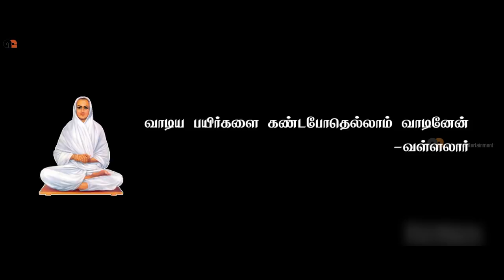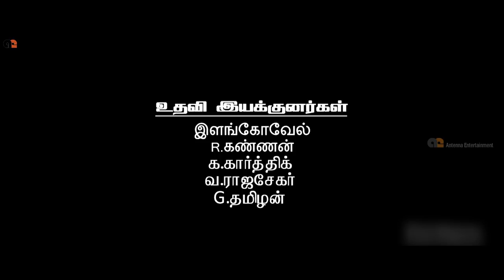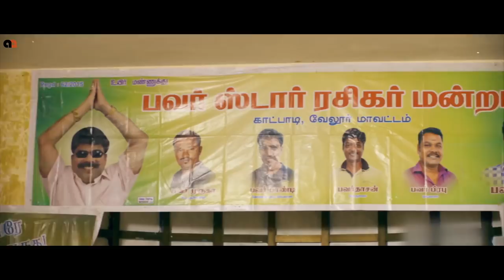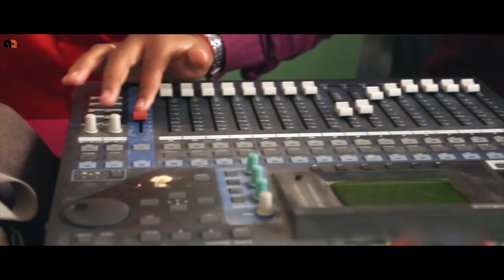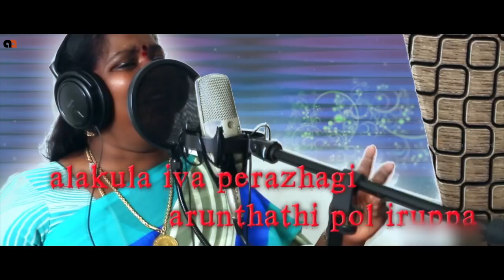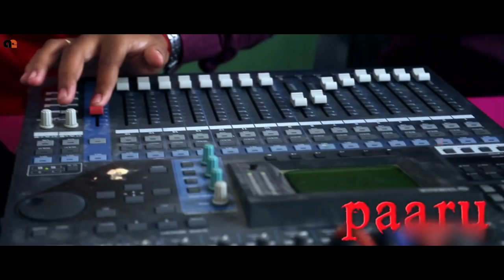Mohana Tamil Full Movie | Mottai Rajendran | Powerstar Seenivasan | Kalyani Nair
A film star and an actress end up in a haunted bungalow. What’s the story of the ghost that haunts the place?

Ra Anand
Director

Actor
Powerstar Seenivasan
Mottai Rajendran
Kalyani Nair